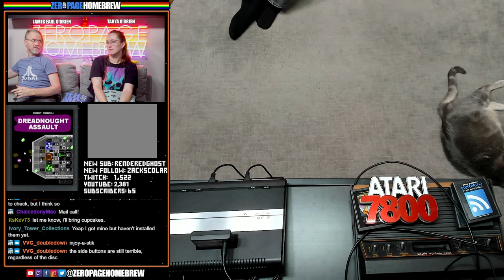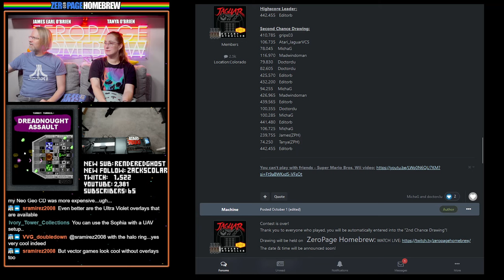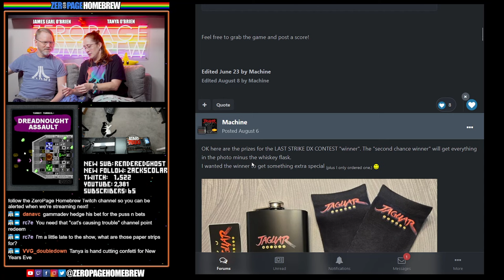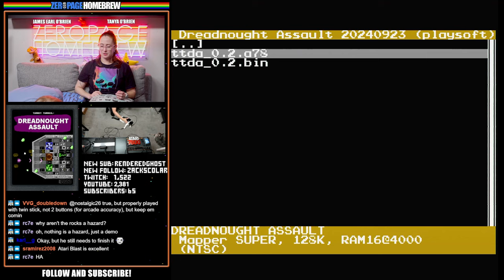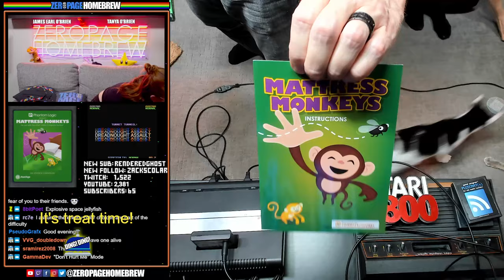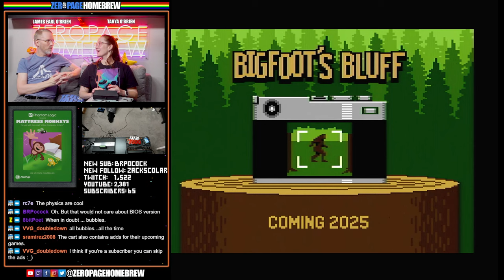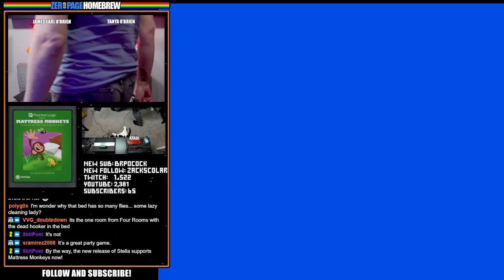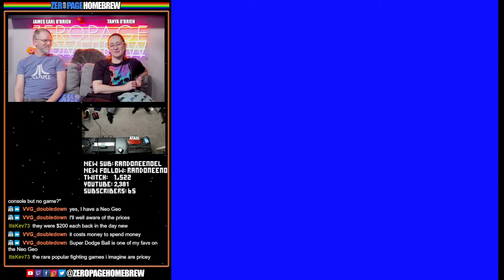New Atari 7800 Games: Turret Turmoil and Mattress Monkeys!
00:00 Intro/News
31:06 Turret Turmoil: Dreadnought Assault (2024 WIP Update | 7800) by Paul Lay @playsoft / Harvey Kong Tin @kiwilove
1:08:40 Mattress Monkeys (2024 Retail | 7800) by Phantom Logic Studios / Mathew Halpern @8bitPoet (Game Concept, Graphics, Sounds, and Packaging) / Zachary Scolaro @ZackAttack (Programming & Game Design) / Marco Johannes @MarcoJ (Music Programming)

60FPS through RetroTINK 5X-Pro: Atari 2600 (RGB), 5200 (SVID), 7800 (RGB/SVID), 800XL (RGB), Jaguar (RGB), Lynx (VGA)